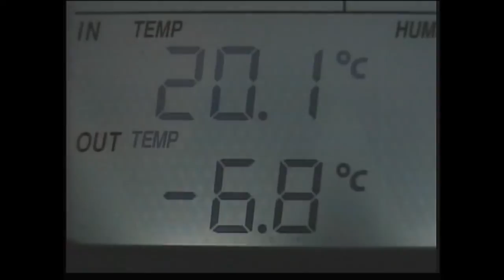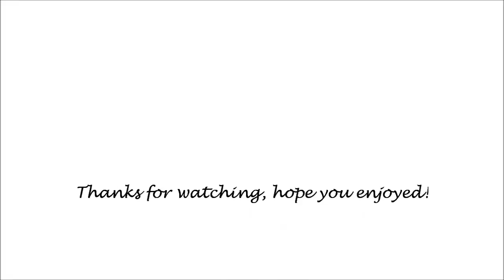Ferguson TEA20 Tractor Cold Start Winter 2012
Ferguson TEA20 Cold Start 3 february 2012

Koldstart af Ferguson'en på en kold vintersdag i februar.

Minus 6,8 degrees Celsius